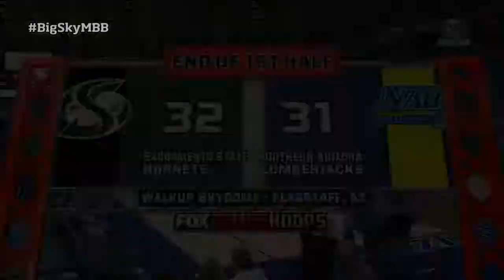Northern Arizona vs. Sacramento State Highlights - Big Sky Men's Basketball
Aaseem Dixon drained five 3-pointers and finished with 22 points and seven rebounds to lead the Northern Arizona Lumberjacks to a 75-65 win over the Sacramento State Hornets. Quinton Freeman scored 18 points in the win, while Max Jacobsen led the way down low with 17 points. NAU made 11-of-16 from 3-point range, and shot .480 percent from the field. Mikh McKinney paced Sacramento State with 15 points and six assists.

Video courtesy of NAU-TV

Member institutions include Eastern Washington, Idaho State, University of Montana, Montana State, University of North Dakota, Northern Arizona, Northern Colorado, Portland State, Sacramento State, Southern Utah, and Weber State. UC Davis and Cal Poly are football-only participants. The Big Sky sponsors championships in 15 sports, including men's and women's basketball, indoor and outdoor track and field, cross country, and tennis. There are championships in football and women's volleyball, golf, soccer, and softball.